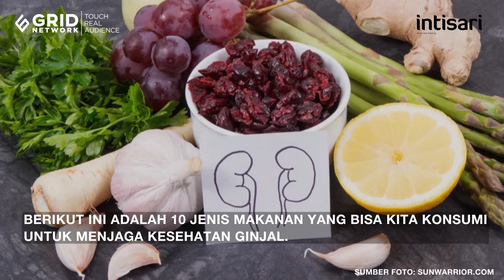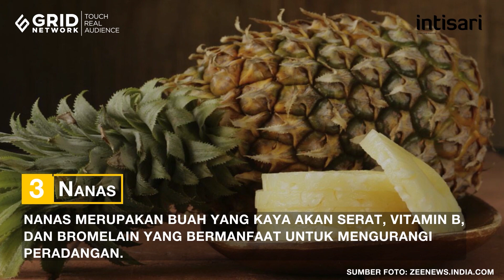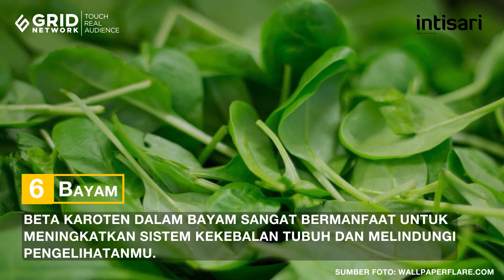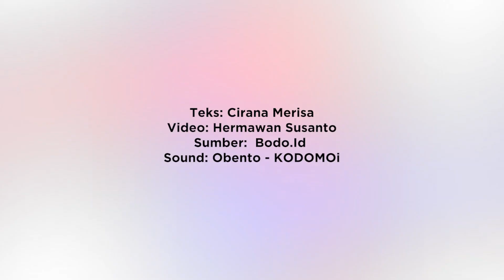10 Makanan yang Baik untuk Kesehatan Ginjal, Salah Satunya Kumis Kucing - Intisari Online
Menjaga kesehatan ginjal merupakan hal yang penting, karena ginjal merupakan salah satu organ yang sangat vital didalam tubuh kita.
Kita harus mengatur pola hidup yang sehat, dengan cara mengonsumsi makanan yang baik untuk kesehatan ginjal.
Berikut ini adalah 10 jenis makanan yang bisa kita konsumi untuk menjaga kesehatan ginjal.

10 Makanan yang Baik untuk Kesehatan Ginjal, Salah Satunya Kumis Kucing - Intisari Online